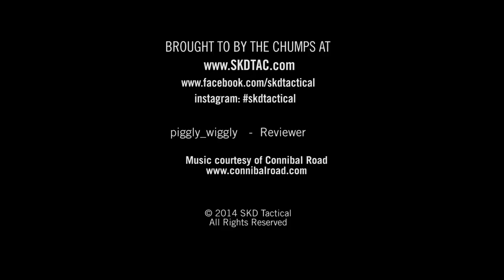P.I.G. Bomber Mag Pouch demo